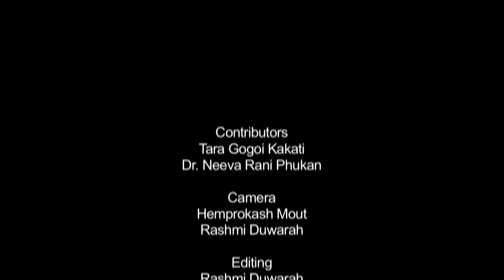বিহুনামত অসমৰ জনজীৱন_১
Contributors: Tara Gogoi Kakati & Dr. Neeva Rani Phukan
Camera: Hemprokash Mout and Rashmi Duwarah
Editing: Rashmi Duwarah
Technical Support: Rajesh Kr. Sarma